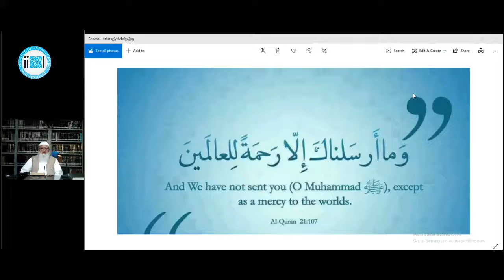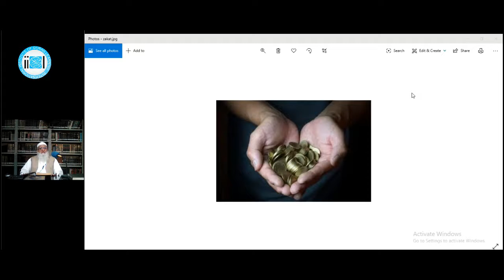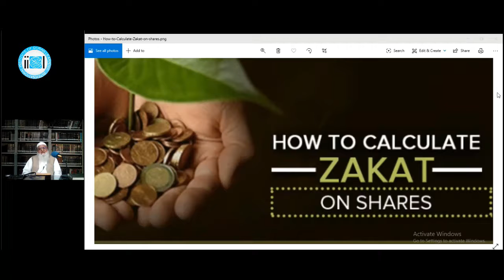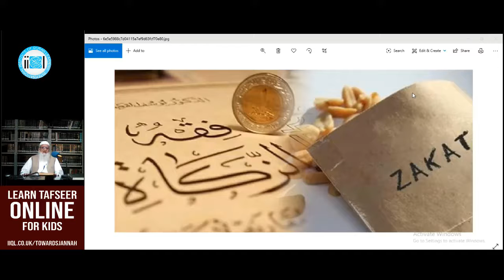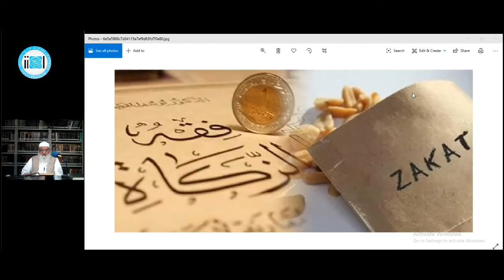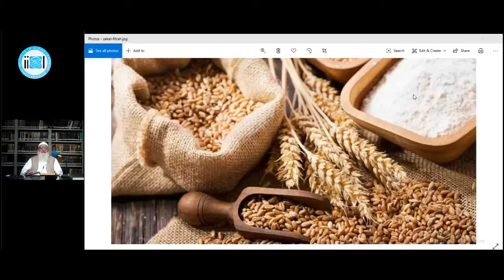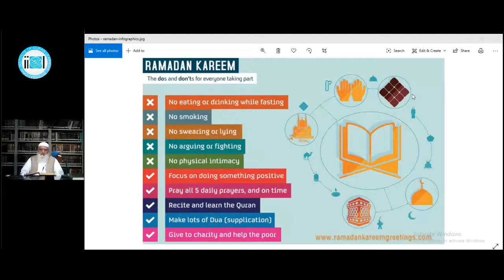Seerat un Nabi ﷺ | Zakaat | Dr. Suhail Hassan | IIQL - Session 11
In this Course Dr. Suhail Hassan is explaining the whole life Story of Prophet Muhammad ﷺ in detail. Course content is based upon the most authentic book on the life of Prophet Muhammad ﷺ that is Zaad ul Mu'aad

||  BAYAN BY DR SUHAIL HASSAN ||